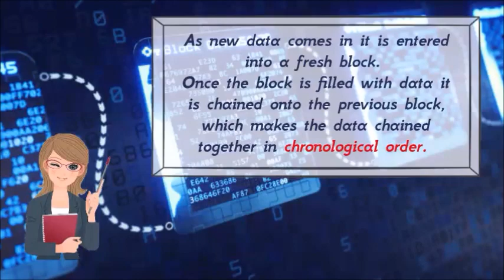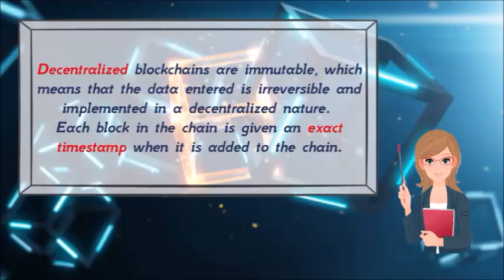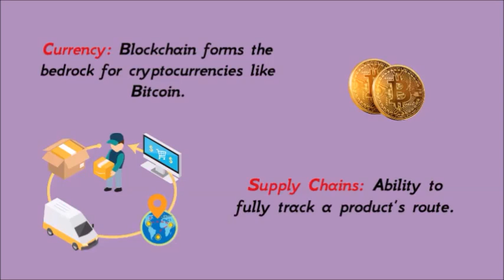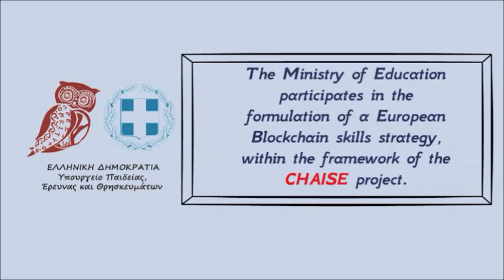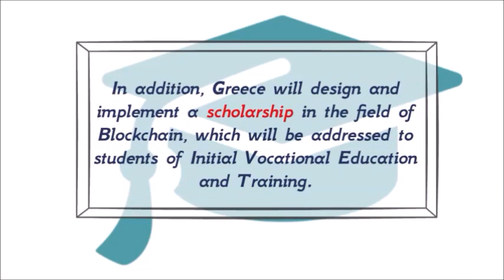Blockchain Essentials - a video by the Greek Ministry of Education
A video by the Greek Ministry of Education & Religion, CHAISE consortium member.

CHAISE is a Sector Skills Alliance financed by the Erasmus+ programme. Our core mission is to develop a strategic approach on blockchain skills development for Europe as well as to deliver future-proof training solutions, in order to tackle blockchain skill shortages and to respond to the current and future skill needs of the European Blockchain workforce.

CHAISE does not have any control over advertisements added by YouTube to the videos on the CHAISE channel. CHAISE and the European Commission do not endorse the ads nor do they make any revenues from these ads.